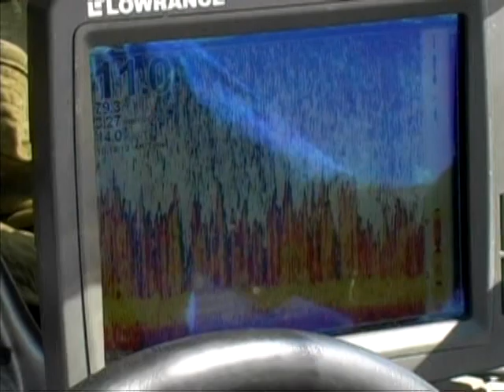Summer Pike Part 1 of Show 1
Back trolling for Pike on Big Green Lake in WI, with Bob Webster  Of Marsh Creek Outdoors and Justin Kohn of All Seasons Adventures Guide Service.